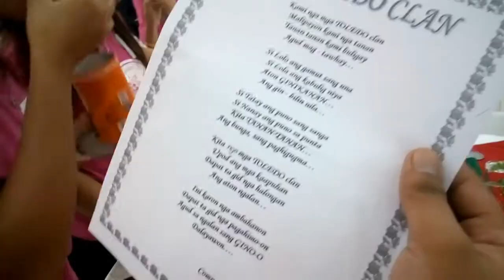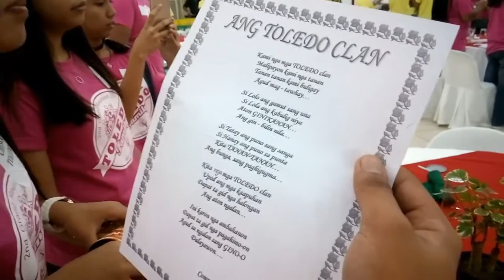Natalo at Sumayaw ako sa aming Family Reunion | Joro Guion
Last na talaga to mga Langga, pag bigyan niyo na ako pleaseee😏 as in last na talaga.
Medyu na hiya na ako mag upload nito. Ako nalng ata ang Super Duper Late nag upload ng New Year Vlog nasira kasi ang aking laptop so, sa phone muna ako nag edi. Pero next time mag upload na ako ng marami per week.. Abangan nalng 😃
I'm so very Sorry talaga. :(

Na miss ko kayo mga Langga And i hope you Enjoy.

Gadget i used: (Cloudfone Excite Prime) Smartphone
Editor I used: Power Director (CyberLink)